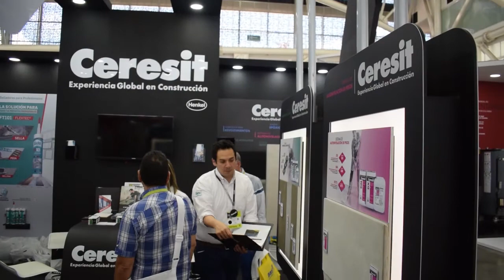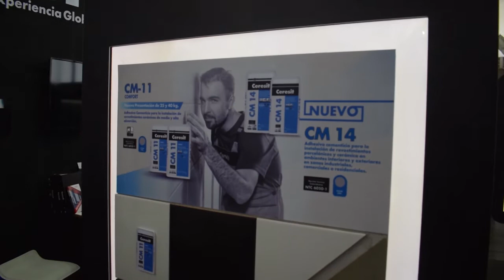Ceresit en Expocamacol 2018